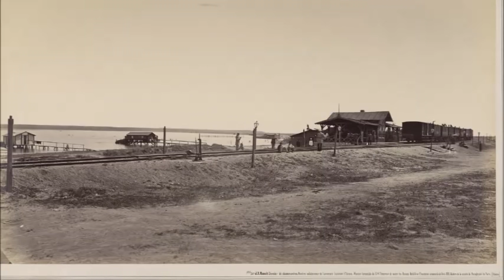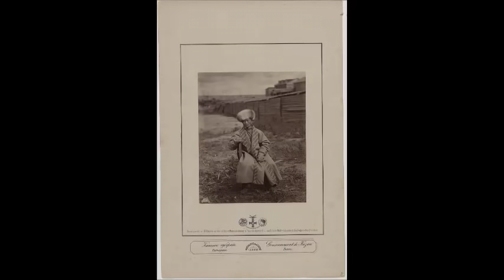"Рак" победит Рак: Луна дала ответ (91 часть)